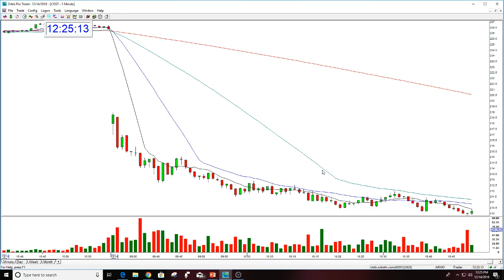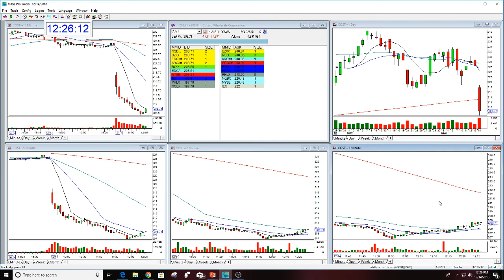COST PLAY OF THE DAY 12-14-2018